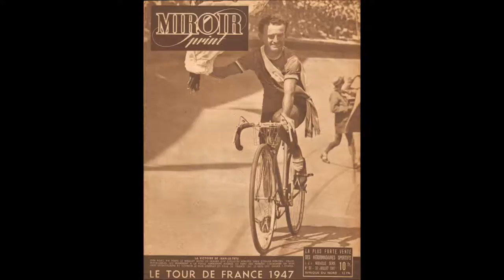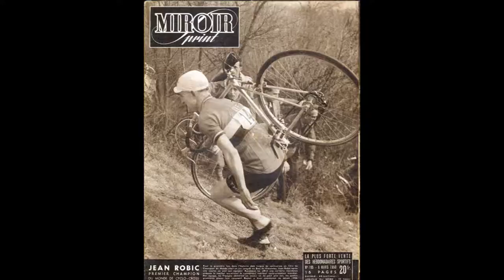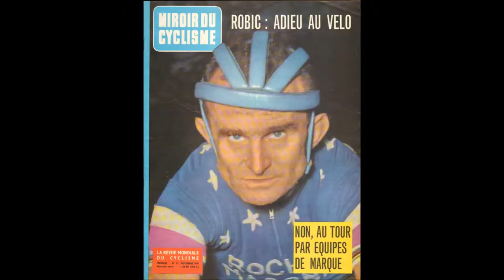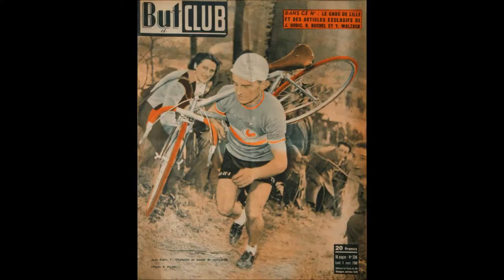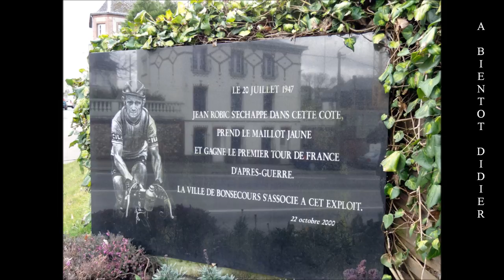JEAN ROBIC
Petit   gabarit     pour ce coureur cycliste   au surnom   multiple  '' Biquet ''      Tète de cuir''           Trompe la mort ''